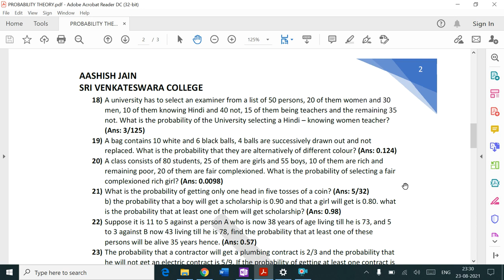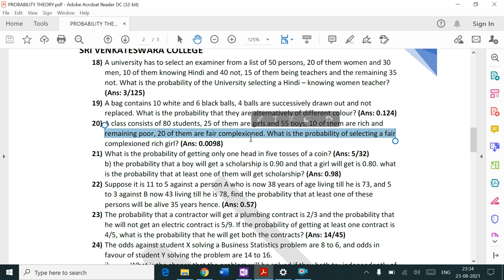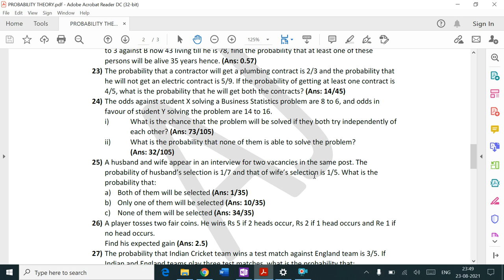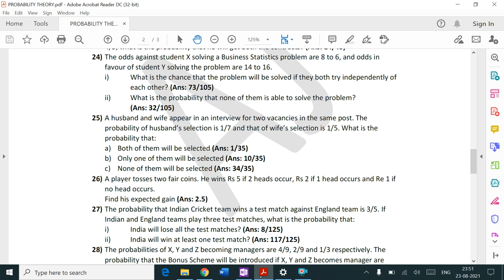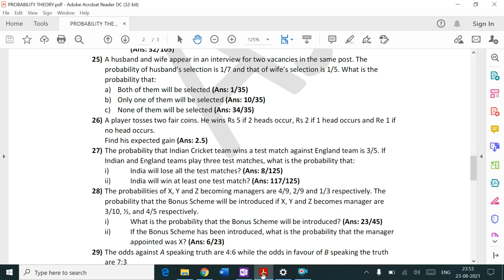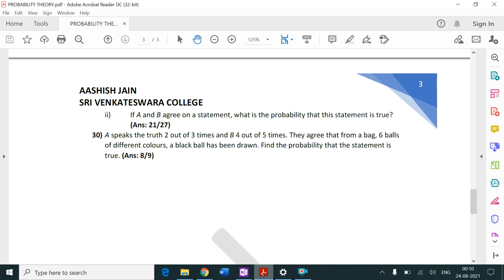Probability Theory || Part 2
Bay's Theorem